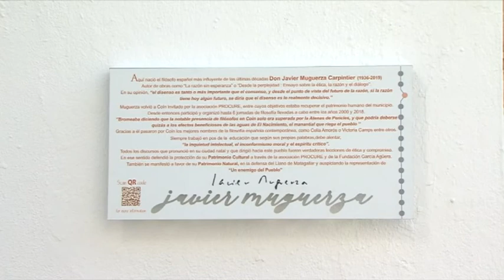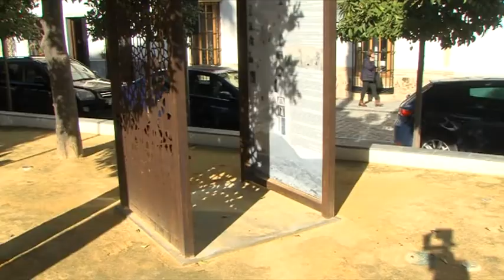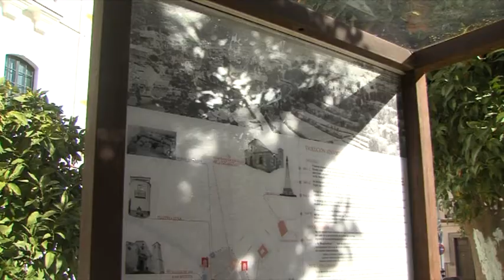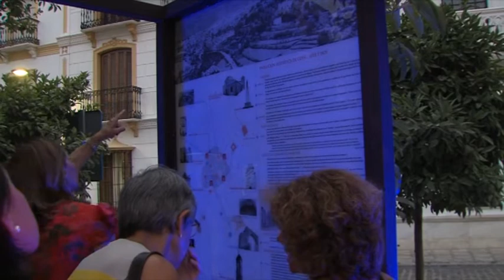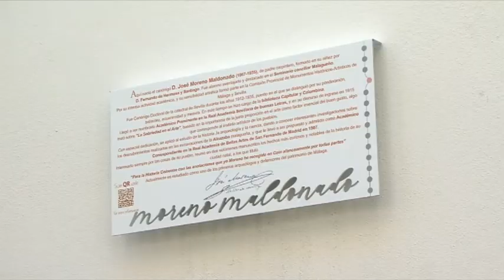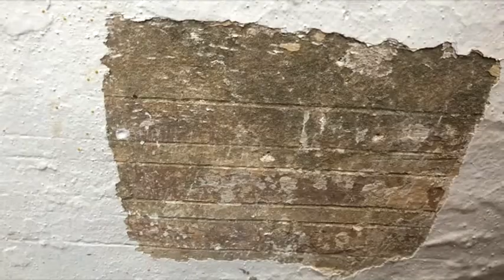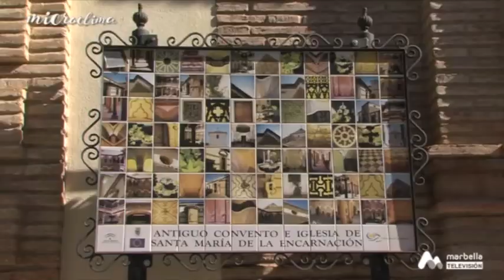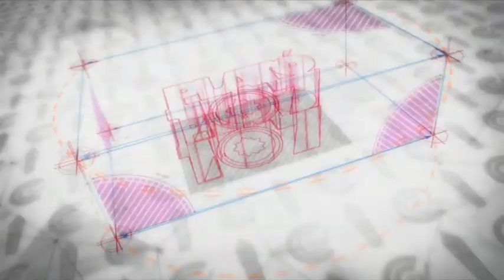PLATO 107 PGM 17 MUSEALIZACION CENTRO